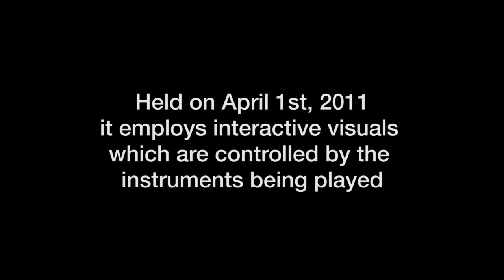Dive! - Deep Into The Blue: Senior Thesis (Part 1)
This is my Senior Thesis Exhibition, performed on April 1st, 2011 at Stetson University. It goes along with an album I recorded of the same name, which can be listened to here: leonidas.bandcamp.com

Special thanks to the other performers: Patrick Sante, Philip Mesiner, Michelle DuCharme, and Jon Van Hoff. And thanks to everyone who helped to make this possible.